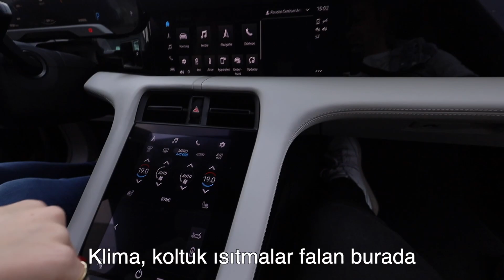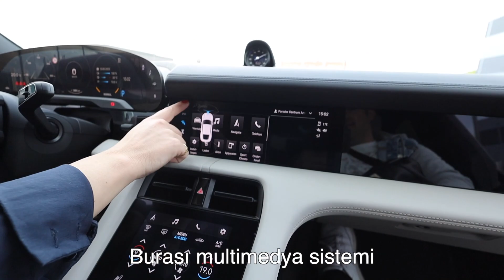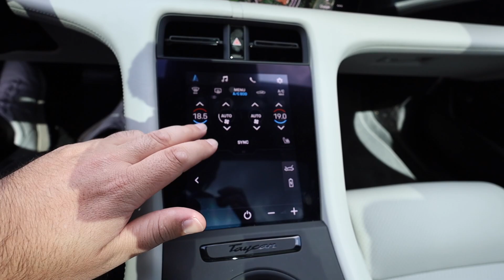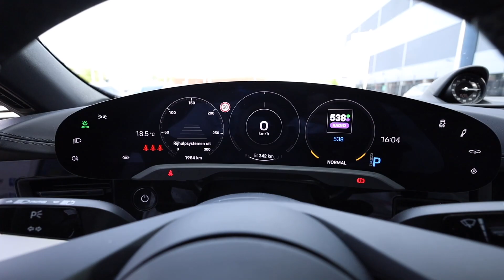Porsche Taycan | Test İlk Sürüş | Tesla vs. Taycan | Japonic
Uzun zamandir aklimda olan elektrikli araba seciminde sona dogru yaklasiyoruz gibi.